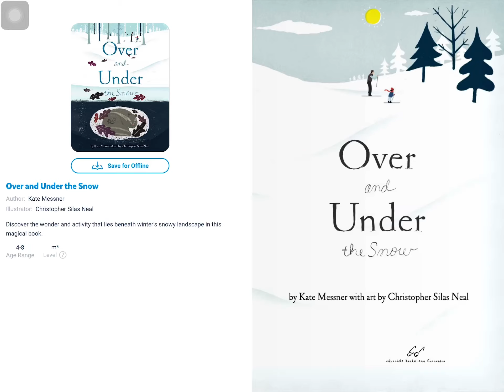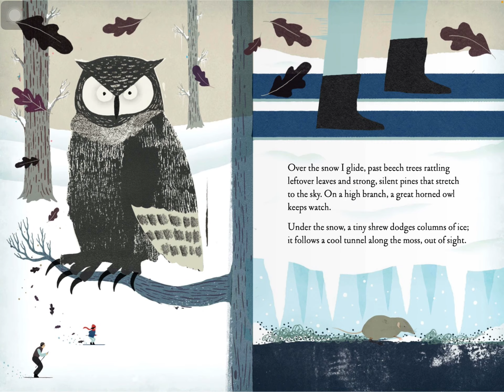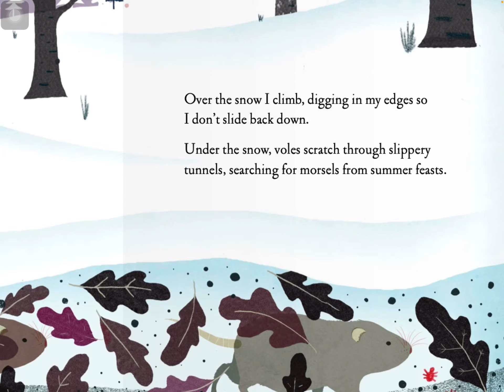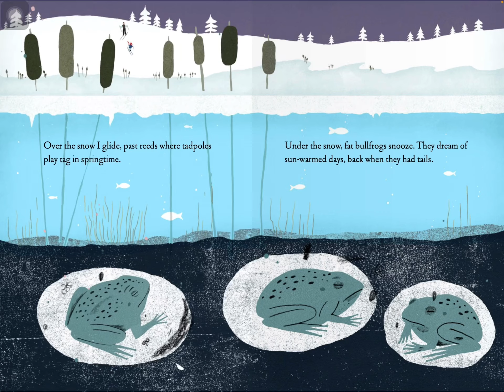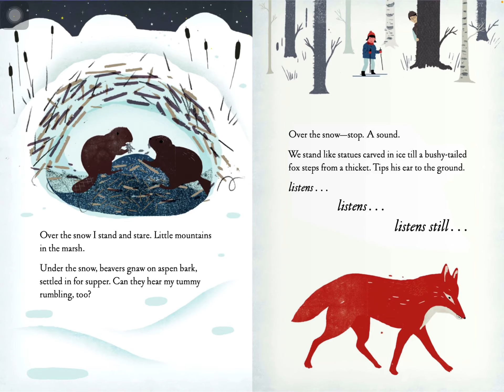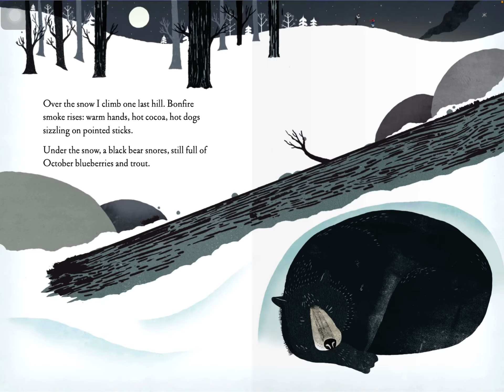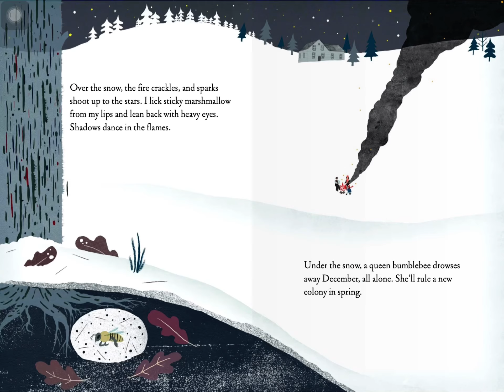Over and under the snow